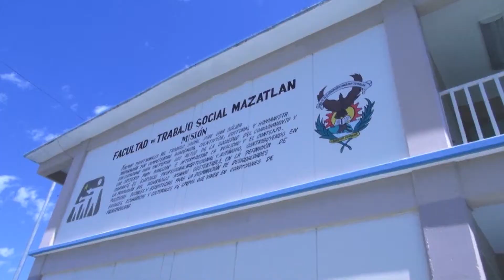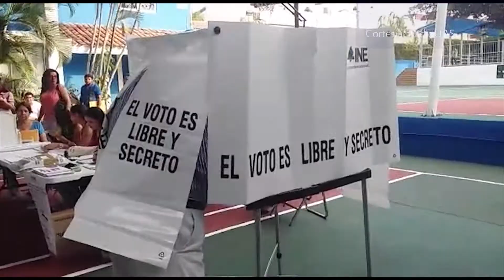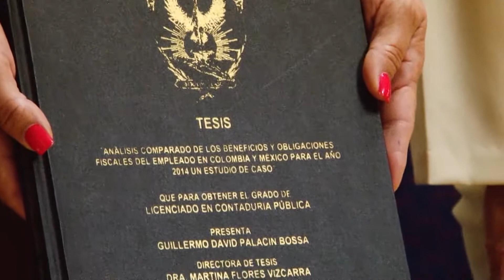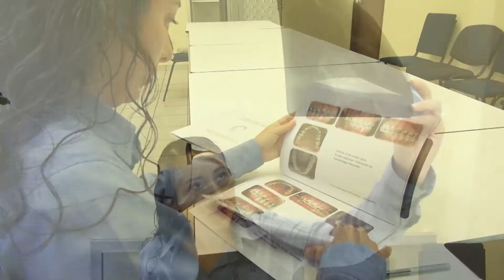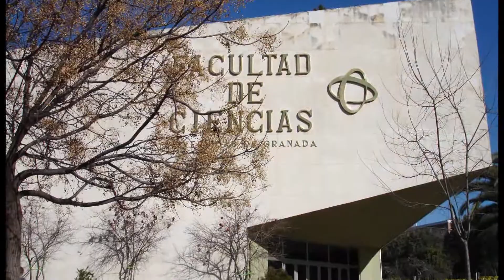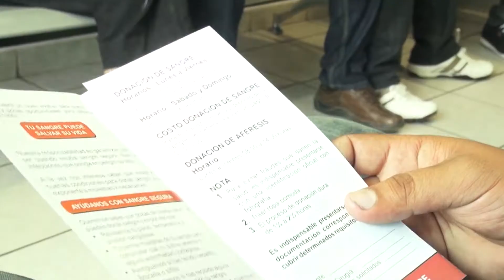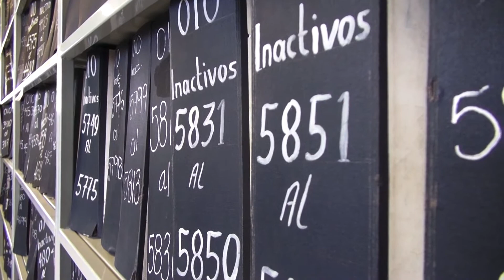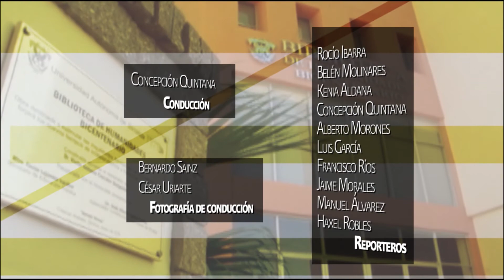Informativo UAS TV, 12 de junio de 2015